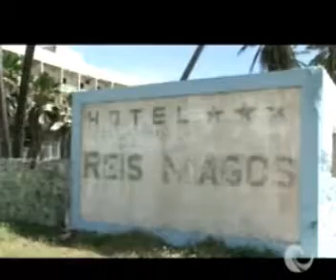Encontro com a Notícia 12/06/2017 | Futuro do Hotel Reis Magos segue sem rumo definido